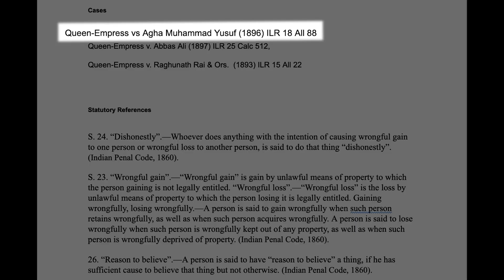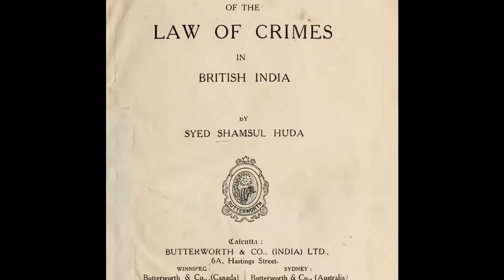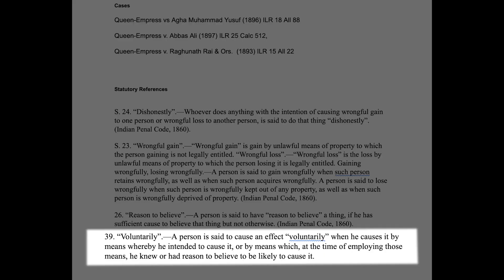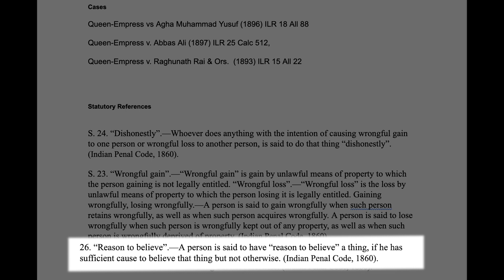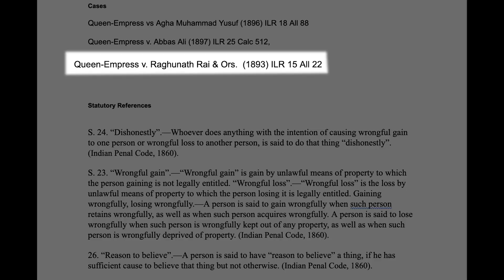Crime and Punishment: Lectures on Criminal Law by N. Hariharan, Senior Advocate| Part 5